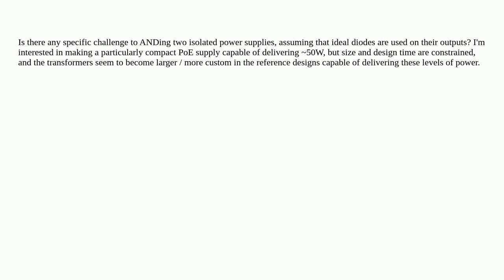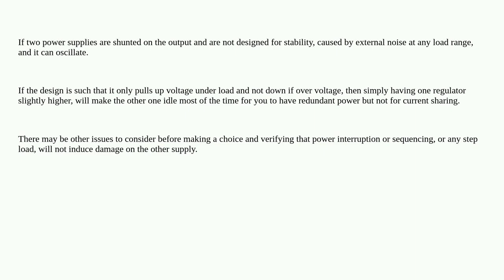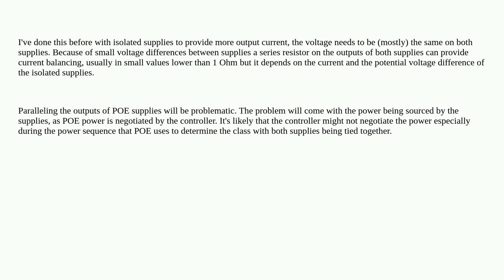Electronics: ANDing isolated power supplies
ANDing isolated power supplies

A special thanks goes out to the awesome community

  poe isolation power-supply